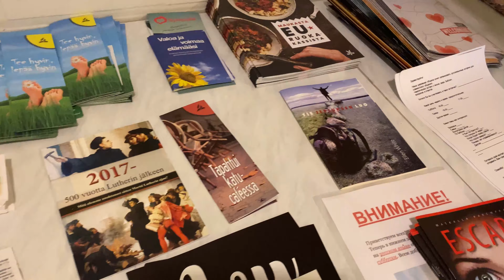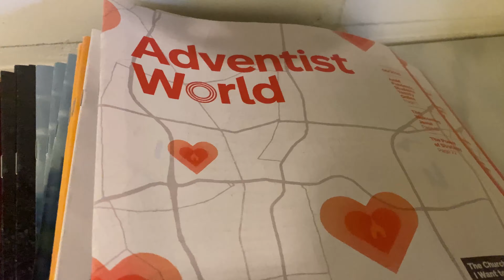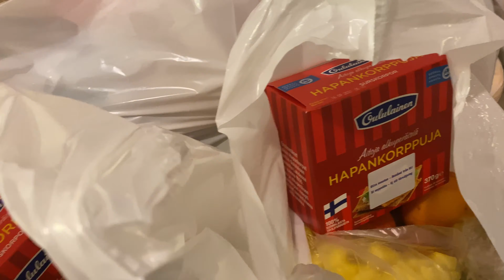Monday is FREE FOOD DAY in Lahti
Volunteer Food Distribution | SDA in Finland